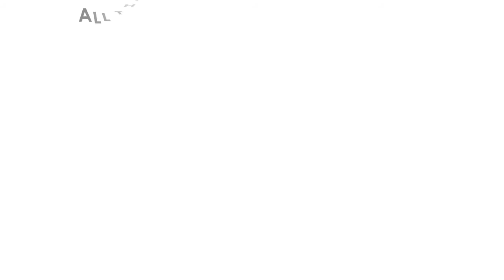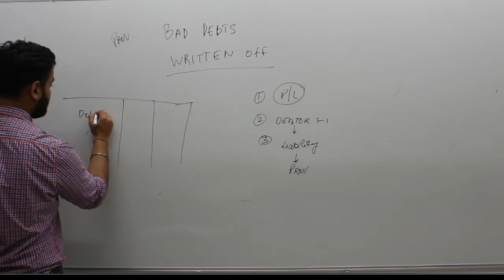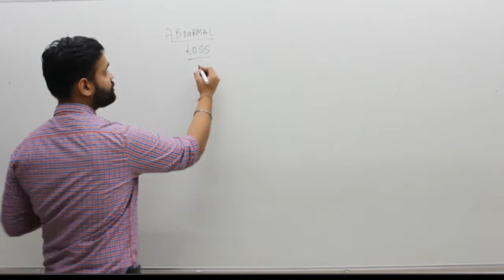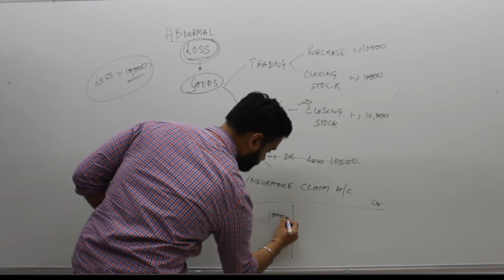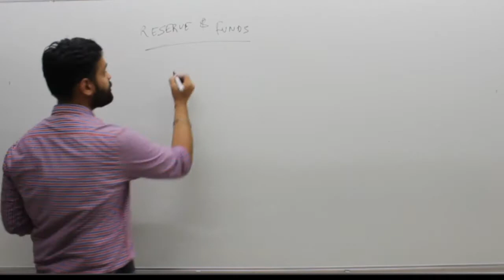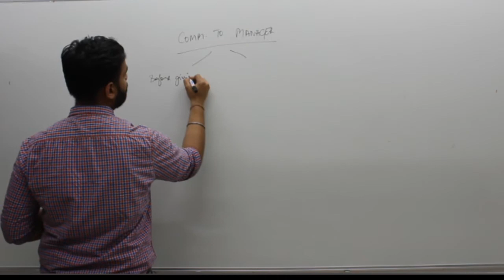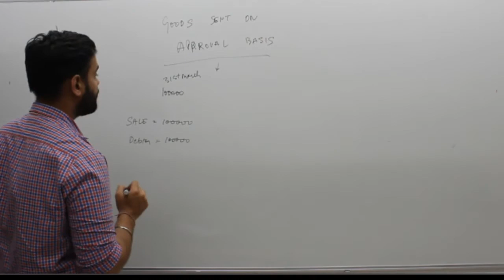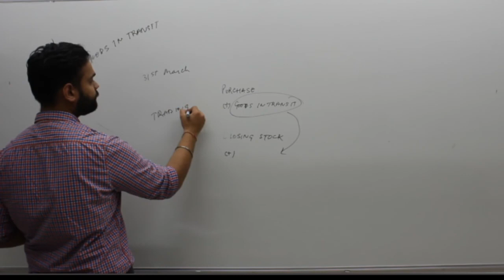Financial Statements (Adjustments) | Class 14 I General Accounting Principles I UPSC EPFO 2020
In this Lecture, we will learn about the Adjustments made to Financial Statements.